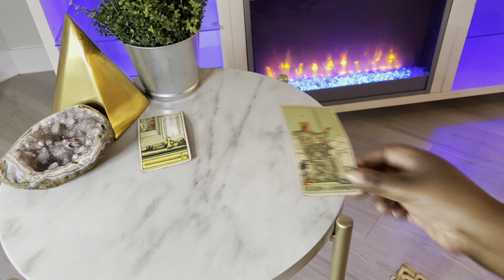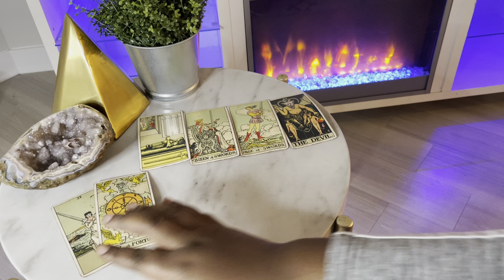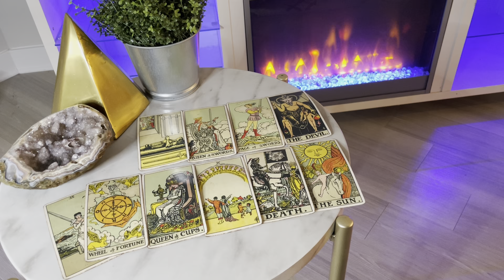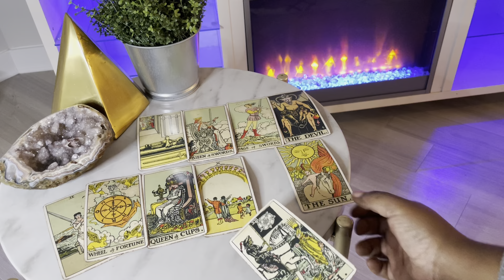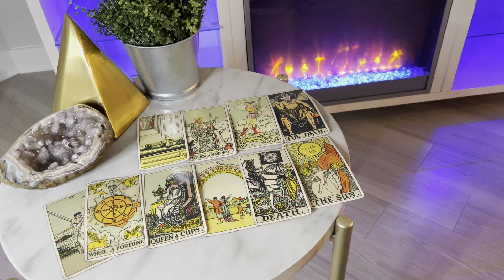Scorpio ♏️ YOUR ABOUT TO BE SOOO HAPPY!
This is a general tarot card reading for the zodiac sign Scorpio. this channel is about making tarot easy to and to navigate in life via the tarot.